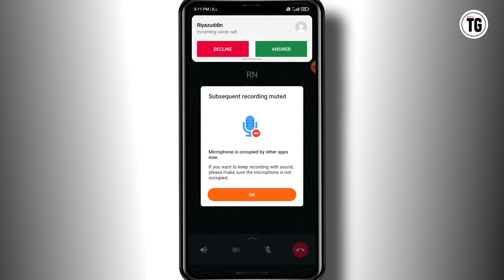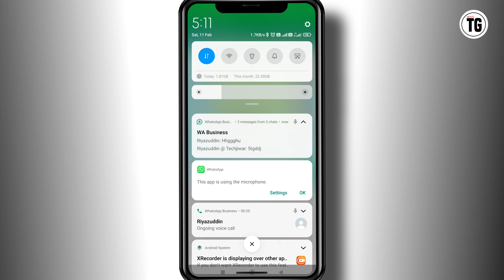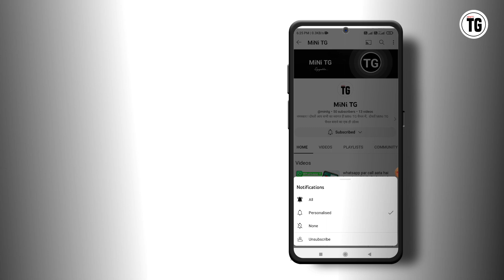whatsapp pe video call aur chat kaise kare | whatsapp me video call aur chat kaise kare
Your Quires:-
whatsapp mein video call aur chat ek sath kaise kare
whatsapp par video call ke sath message kaise karen
whatsapp par ek sath do video call kaise kare
whatsapp par ek sath video call kaise kare